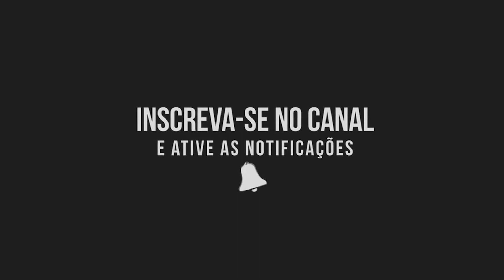PREPARE-SE PARA O NOVO RESIDENT EVIL!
A Capcom tem um novo Resident Evil para anunciar nos próximos dias!
Insta, Face e Twitter: ComboInfinito